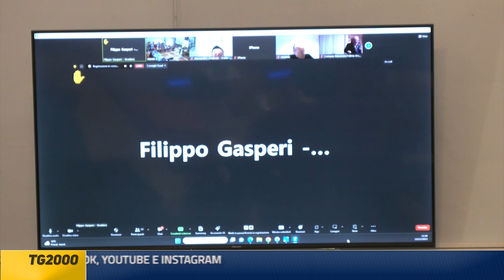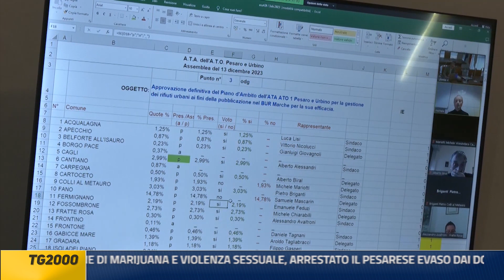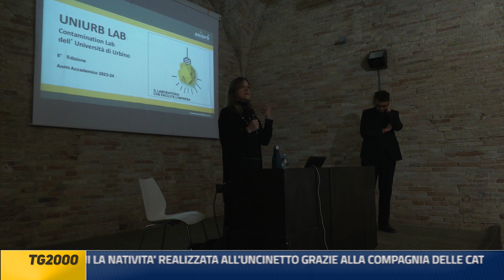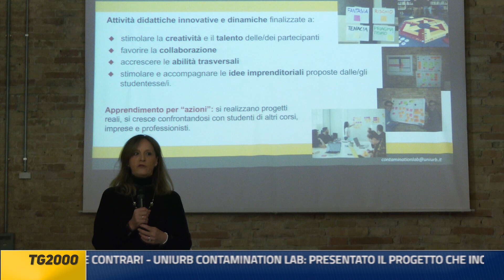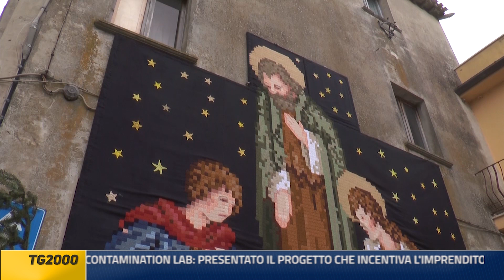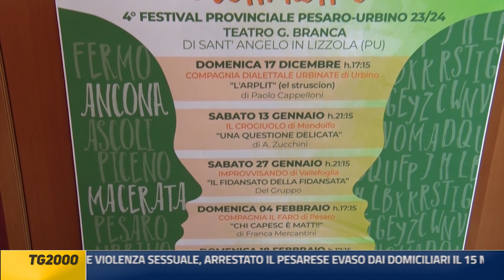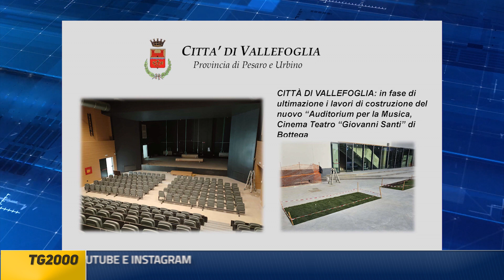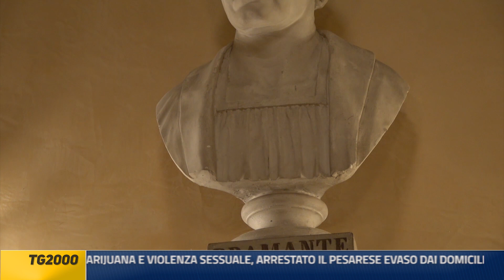Tg2000 13dicembre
COLTIVAZIONE DI MARIJUANA E VIOLENZA SESSUALE, ARRESTATO IL PESASERE EVASO DAI DOMICILIARI IL 15 NOVEMBRE SCORSO - PIANO D'AMBITO SULLA GESTIONE DEI RIFIUTI URBANI DI PESARO-URBINO: OGGI LE VOTAZIONI TRA FAVOREVOLI E CONTRARI - UNIURB CONTAMINATION LAB: PRESENTATO IL PROGETTO CHE INCENTIVA L'IMPRENDITORIALITA' - A BARCHI LA NATIVITA' REALIZZATA ALL'UNCINETTO GRAZIE ALLA COMPAGNIA DELLE CATENELLE - DIALETTI MARCHIGIANI A CONFRONTO: GLI SPETTACOLI A VALLEFOGLIA AL VIA DAL 17 DICEMBRE - URBANIA, RIAPRE TEATRO BRAMANTE E SI PRESENTA LA STAGIONE DI PROSA